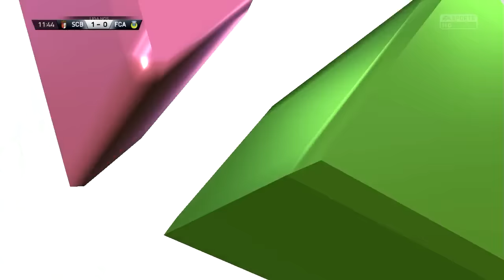Pode Trazer a Taça !!! - Fifa 16 Carreira Manager EP41 [PC]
Nome das Músicas:

Asario - Mohawk
Asario - Patros
Brologue - Wasted
Dant3 - Dant3 Is My Real Name
Desnik - Thorne